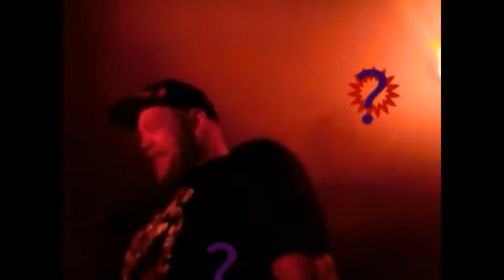SLUM GLUTTON - DIMES N DUDES (SON OF BIRD WHIP REMIX)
Where's your balls and some dick/
Boy you said you was the fattest/
Now you leaking out ya dick/
Lying on my mattress.